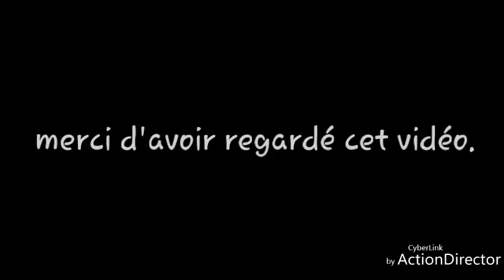Mon intro YouTube